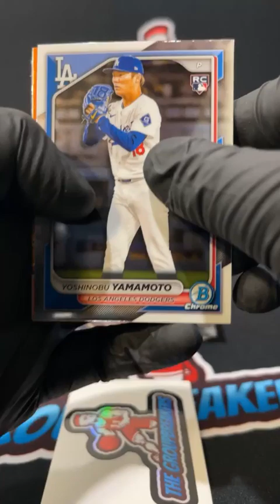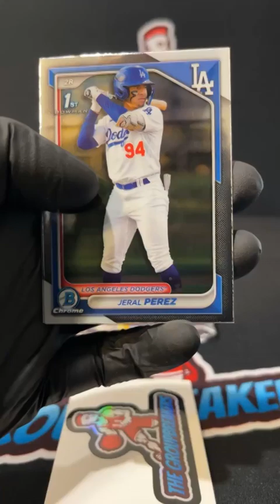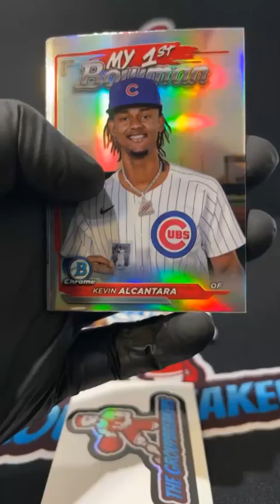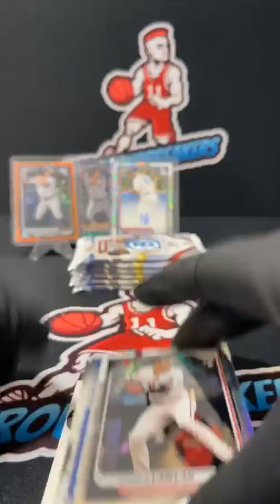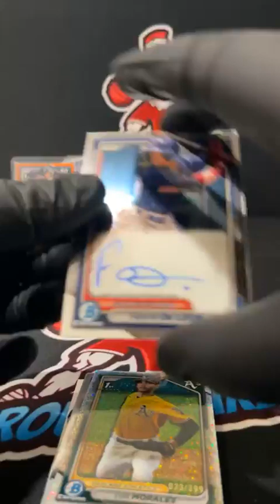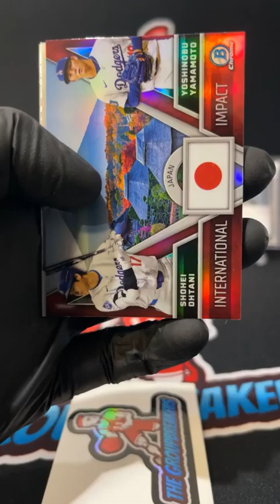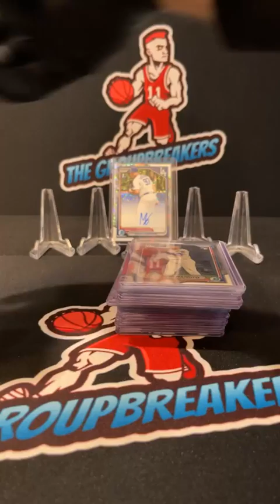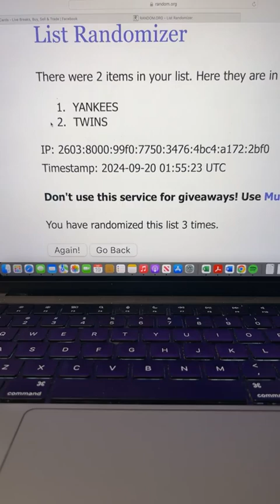BREAK #3815 - 2024 Bowman Chrome Baseball Hobby Box Pick Your Team Break #3815 - September 19th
TEAMS:
Aaron Estes Cleveland Guardians
Aaron Estes Miami Marlins
Andrew Scalf Colorado Rockies
Andrew Scalf Los Angeles Angels
Brandon Scott Boston Red Sox
Brandon Scott Chicago White Sox
Brandon Scott Seattle Mariners
Brandon Scott Toronto Blue Jays
Brent Hartberger Washington Nationals
Charlie Snyder Houston Astros
Charlie Snyder New York Mets
Damon Daly Pittsburgh Pirates
Deem Chris Los Angeles Dodgers
Donnie Wainscott Kansas City Royals
Donnie Wainscott San Francisco Giants
Fsp Cards Cincinnati Reds
Jason Lowery San Diego Padres
Joe Long Milwaukee Brewers
John Boyer Philadelphia Phillies
Joseph Miller Baltimore Orioles
Juan Morquecho Arizona Diamondbacks
Juan Morquecho Atlanta Braves
Kevin Jackson New York Yankees
Mike Cox Chicago Cubs
Mike Cox Minnesota Twins
Mike Formick Detroit Tigers
Mike Formick Tampa Bay Rays
Patrick Addington Texas Rangers
Richard Pounder Oakland Athletics
Tim West St. Louis Cardinals